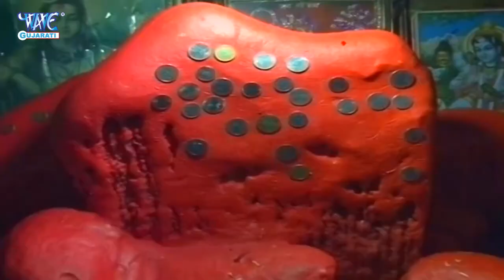आज शाम हनुमान जी के इस भजन को सुनने से सभी बिगड़े काम बन जाते हैं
Album :- Gunje tar Khedi Wale
Singer :- Manish Tiwari
Song :- Gunje tar Khedi Wale
Label :- Wave Gujarati